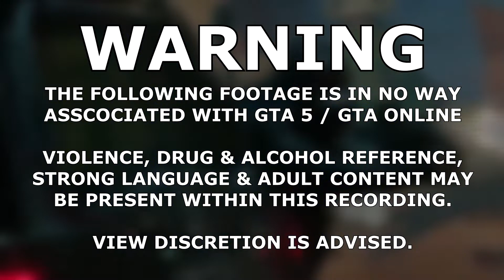GTA RP | 36 | Sunset Valley Roleplay - PRESS | LiveFD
In today's episode, we befriend a firefighter that let's us ride along as LiveFD! The plans change quickly after I get bored and decide to do LivePD instead.

I hope you enjoy my content! If so, maybe consider leaving alike, and possibly a sub if you plan on sticking around!

The Server I Play: Sunset Valley Roleplay